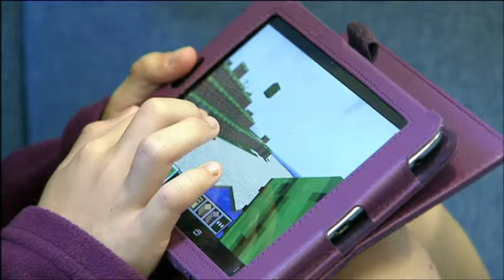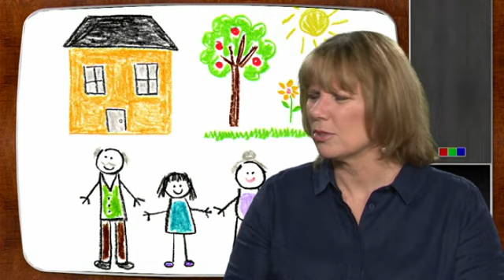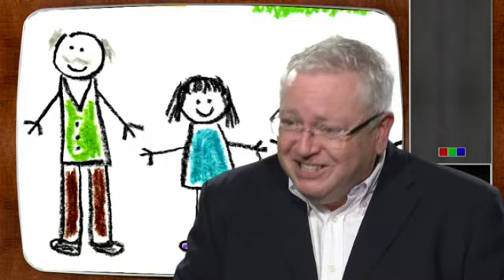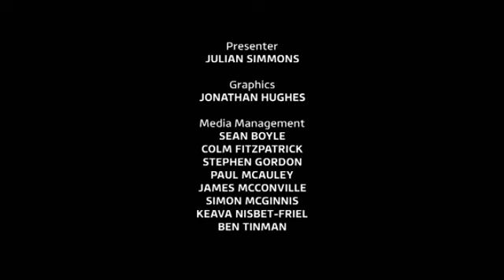Rewind with Julian - Episode 1 | Manx Television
Take a trip down memory lane with Julian Simmons and his famous friends as they recall what life was like growing up in Northern Ireland. This week, it’s family life and back to school with Pamela Ballantine, Nuala McKeever and Danny O'Carroll of Mrs. Brown’s Boys fame.

Make sure you're following ITV for all the latest programmes.